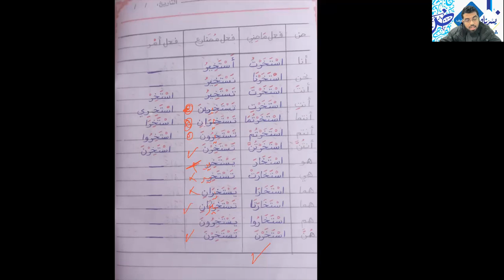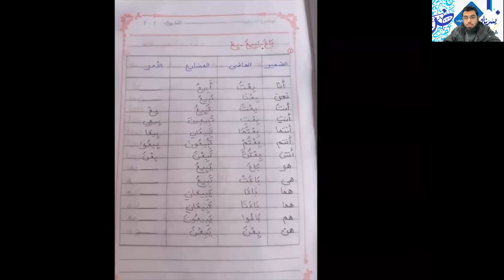تصحيح واجب والتنبيه على خطأ؛ تدريب إسناد الفعل الأجوف إلى الضمائر الصف الثاني الإعدادي الأزهري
شارك الفديو مع أصدقائك ومعارفك. (هذا مهم جدا حتى تنتشر القناة ويستفيد منها أكثر الطلاب)
✍️ وهذه بعض الروابط الخاصة بنا:
* صفحة يسرناه على الفيس بوك:
✅✅ للدعم والتواصل:
رقم المعلم على واتساب:
البريد الإلكتروني:
Share the video with your friends and acquaintances. (This is very important so that the channel spreads and more students benefit from it)
Here are some of our links:
✅✅ For support and communication:
Partagez la vidéo avec vos amis et connaissances. (C'est très important pour que le canal se diffuse et que plus d'étudiants en profitent)
Voici quelques-uns de nos liens :
Page Facebook de Wesrnah :
Pour l'accompagnement et la communication :
Numéro WhatsApp de l'enseignant :
# Поделитесь видео с друзьями и знакомыми. (Это очень важно, чтобы канал распространялся и учащиеся получали от него пользу)
Вот некоторые из наших ссылок:
Страница Весрны в Facebook: